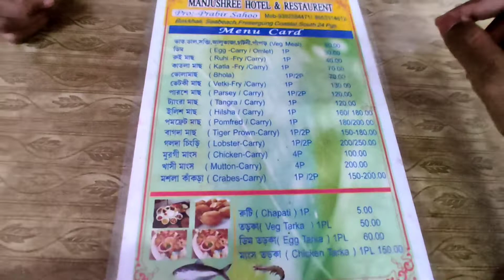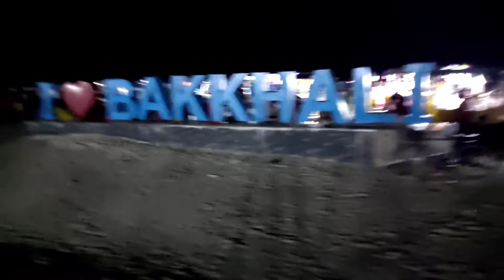When friend's go out together🙃| কি কি করলাম ঘুরতে গিয়ে😜 | জায়গাটা কেমন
Hi guy's.. i am Abhijit.. This my you tube channel .. i hope you all are enjoying my videos..

Bengali vloger.

Road to 1000subcriber.

Bakkhali vlog..